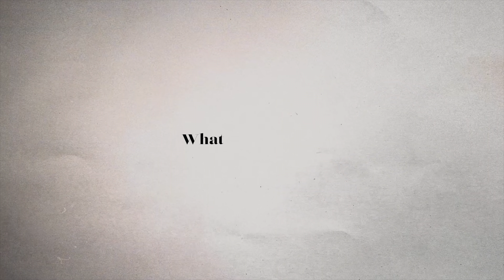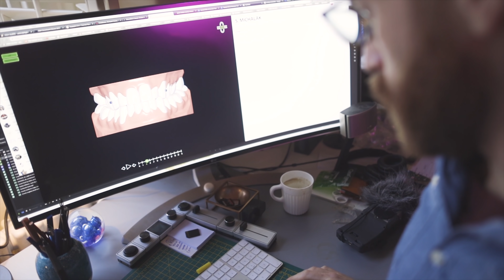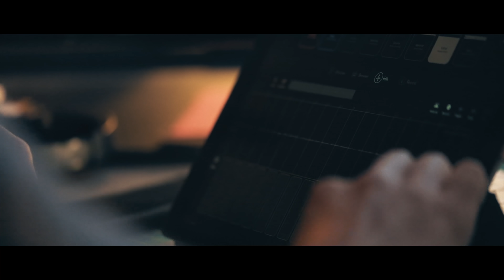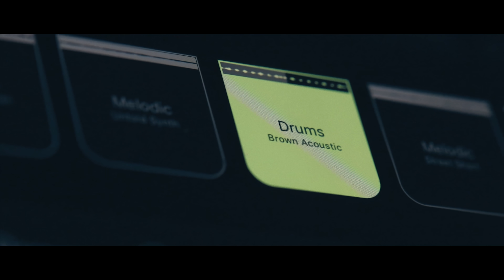WE'RE PITCHING A TV SHOW TO NETFLIX & AMAZON PRIME | THE MICHALAKS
Hey gang,

This week I show you what goes in inside my head most days.
I also talk about how the channel is starting to feel like a sinking ship and why no creator in the same boat wants to talk about it.
I also tell you a little bit about our plan to create a new show for Amazon Prime or Netflix.
Oh and I made you all a song.

Enjoy the show folks,

Stef & the gang x

Kin Leonn
LP/B3: There were days

The Michalaks
Gleam Futures
6th Floor
60 Charlotte Street